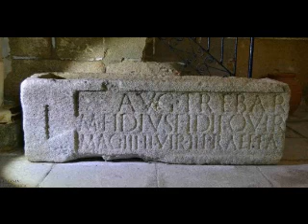TREBARUNA / TREBORUNNIS / TREBORUNE / TREBARONA - SÉRIE "DEUSES E DEUSAS"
Ahooo!!!

Que tal aprendermos juntos um pouco mais sobre os Deuses e Deusas de todas as culturas? Vamos conhecer Trebaruna, a Deusa protetora dos Lares Lusitanos.

Deixe seu "Valeu Demais"
e/ou
Seja membro deste canal e ganhe benefícios:

Mitakuye Oyasin!